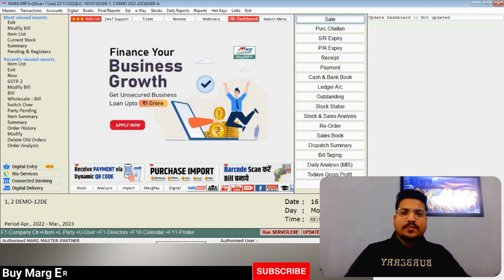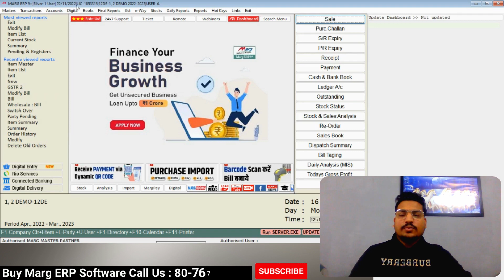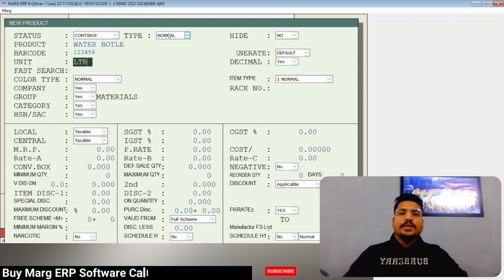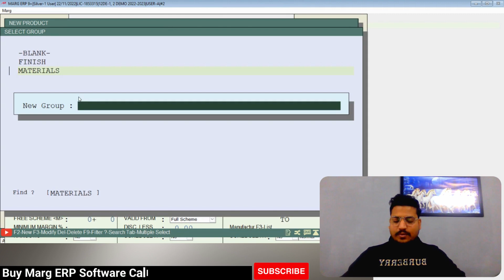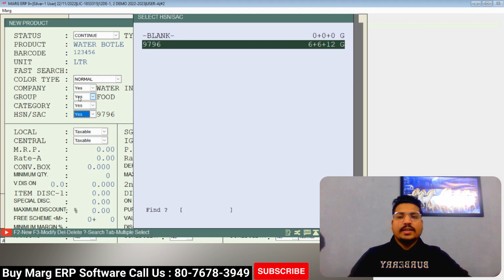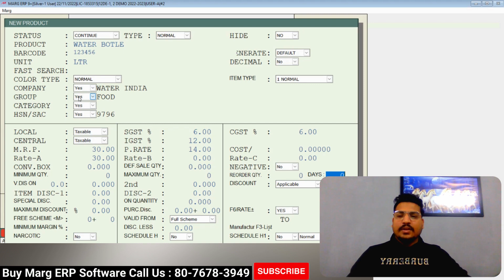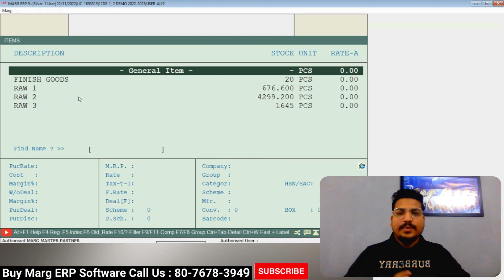How to create a new Item in Marg ERP Software & modify or delete in Hindi 2023 Buy 8076783949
In This Video We Will Learn About Item Master Create New Item, Modify Item, Delete Item etc. in Hindi

Follow Our More Social Channel